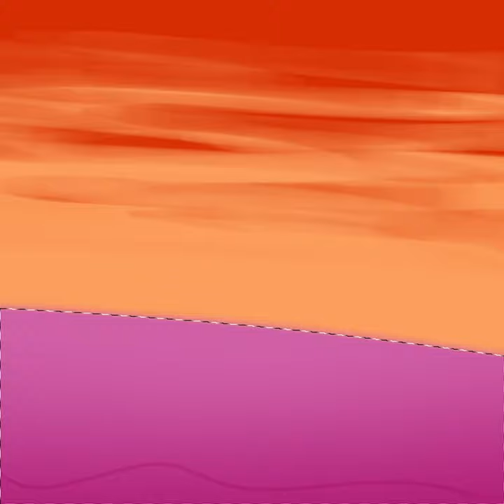Turning pride flags into drawings!! Part 2: Lesbian!!!